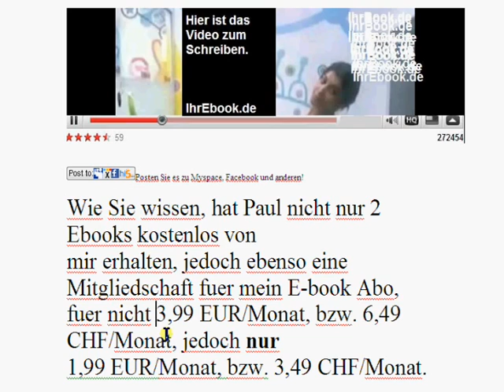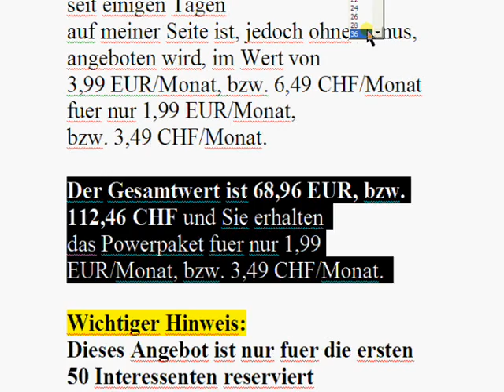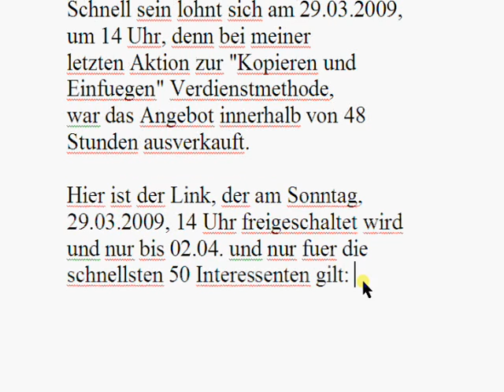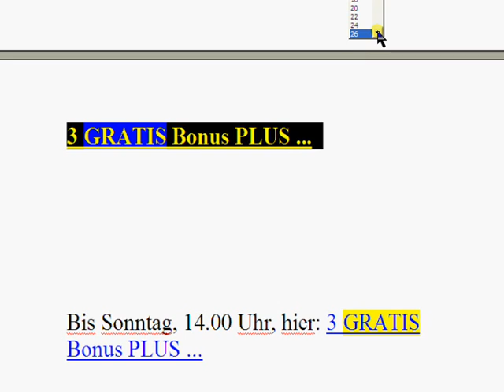Video - / Audionewsletter vom 27.03.2009 von und Gelder (00001)